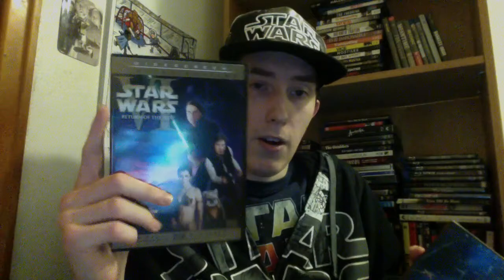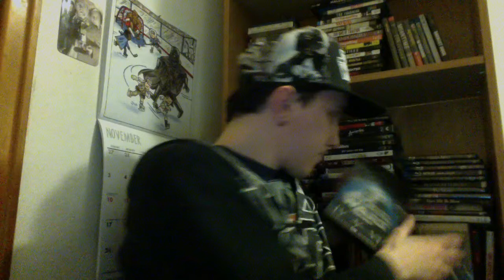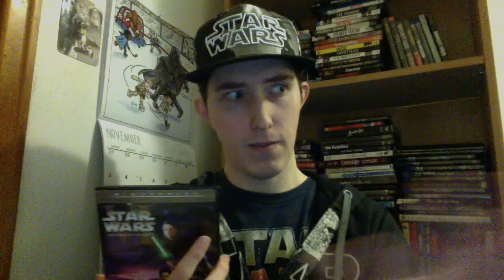Film Talk: Episode 182- Star Wars: Episode VI- Return of the Jedi (Retrospective)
Today, I give my retrospective on the sixth installment in the Star Wars franchise and the third in the Original Trilogy and the original end to the Star Wars saga.